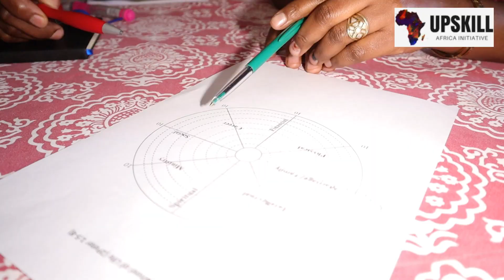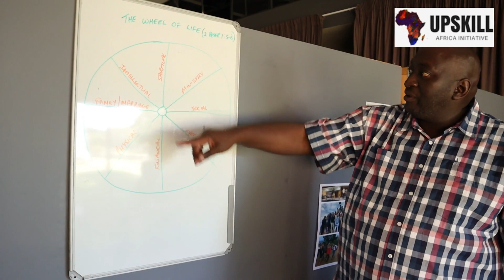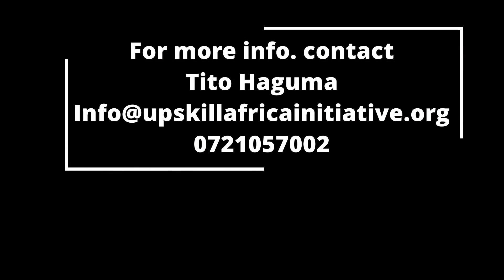The Kingdom Leadership Course an Upskill Africa Initiatve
A 3D journey of Discover, dream and Do. Changing local communities using Godly leadership principles, presented by Tito Theogene Haguma